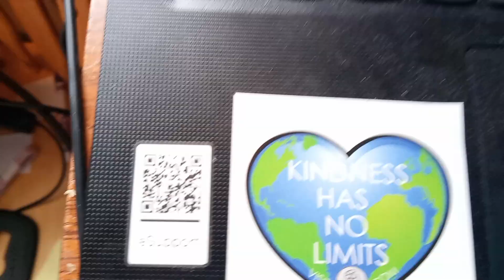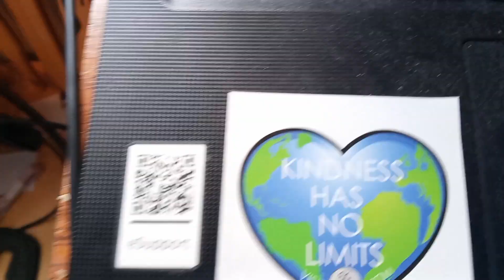KINDNESS HAS NO LIMITS INC. - MRGRRR 11-22-24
Time to take kindness to the next level!